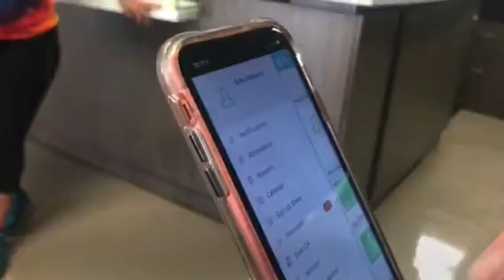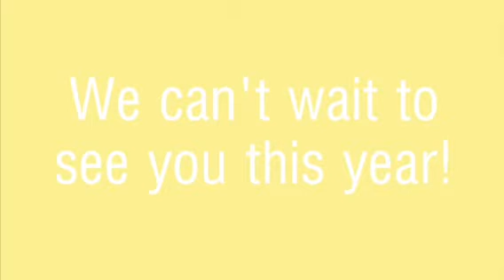Becker School Carpool Tutorial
As we prepare to welcome our Becker families back next Tuesday, here's a quick glimpse into how the carpool process will play out. We encourage our Becker families and friends to watch this video to get an understanding of what they can expect and help us all get into the 'flow' of this new system.